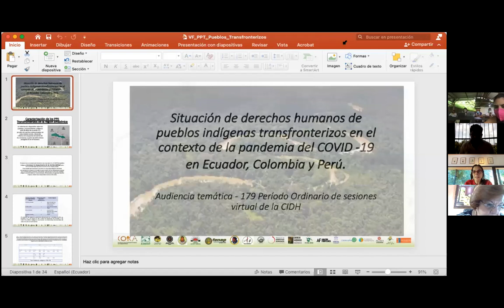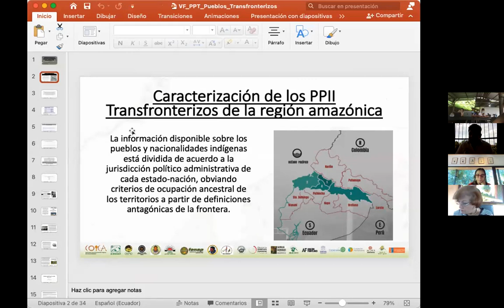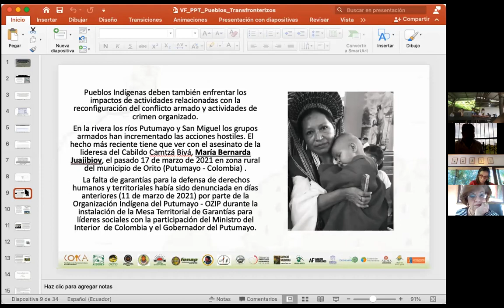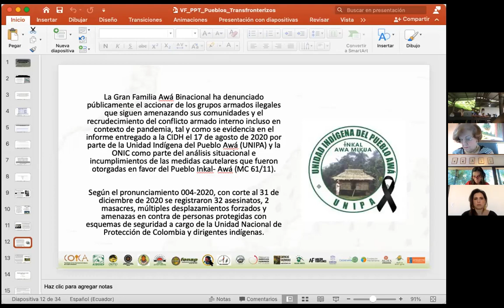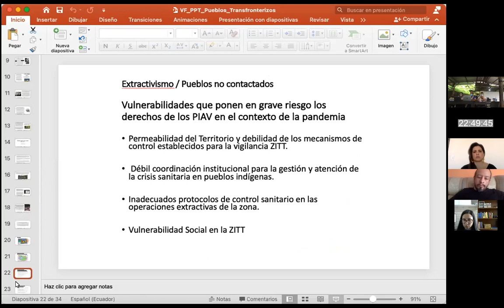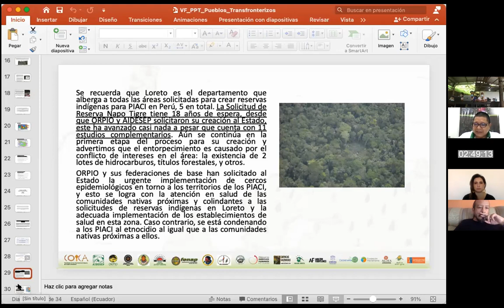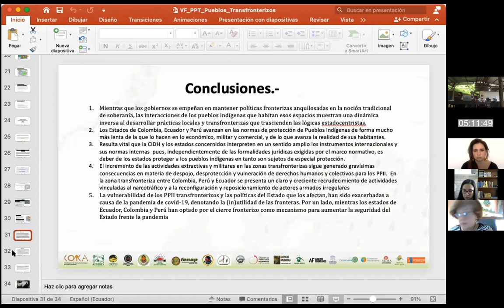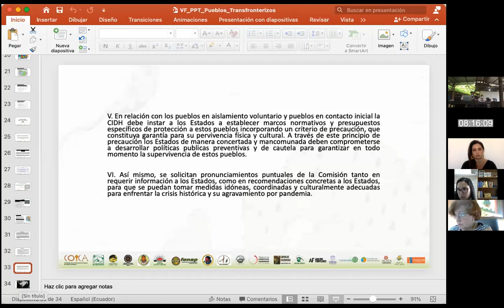PS179(ENG) RE - HR situation of cross border indigenous peoples / COVID-19 pandemic in EC, CO and PR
PS179 (ENG) RE - The HR situation of cross border indigenous peoples in the context of the COVID-19 pandemic in Ecuador, Colombia and Peru